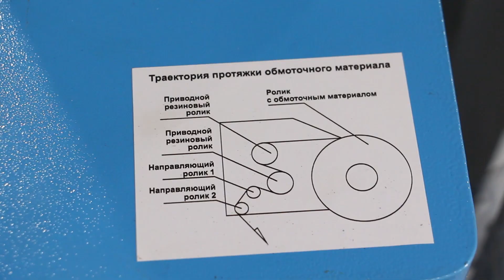Инструкция по сборке автоматического паллетоупаковщика ПЗО BPW-2000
Автоматический паллетоупаковщик ПЗО BPW-2000 предназначен для обмотки и упаковки грузов на паллетах в стрейч пленку. Упакованный груз проще транспортировать и хранить, защищая от пыли и грязи, а также блокируя случайный доступ к содержимому груза.

Паллетообмотчик имеет встроенный ЖК дисплей для управления с меню на русском языке.

Стандартная высота упаковки 2 м
Допустимый вес 2000 кг
Максимальная скорость обработки 40 паллет в час
Автоопределение высоты груза
Настраиваемая скорость обмотки
Регулируемое количество кругов обмотки
Диаметр поворотного стола 1650 мм